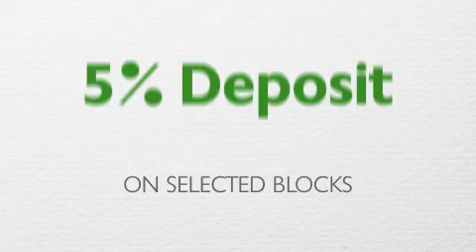Googong Tactical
As an interim tactic to launch our brand campaign. We created an animated TVC/video to sell the idea of 5% deposit on available blocks.